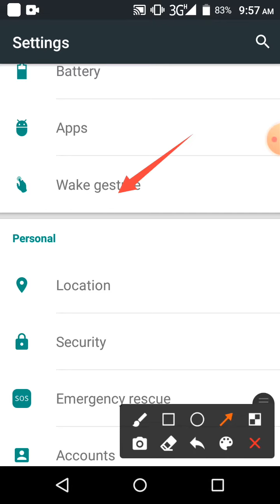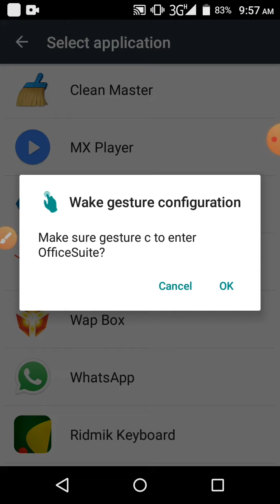How to office suite open without display light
This video name is How to office suite open without display light

# setting # symphony # symphony phone setting # H175